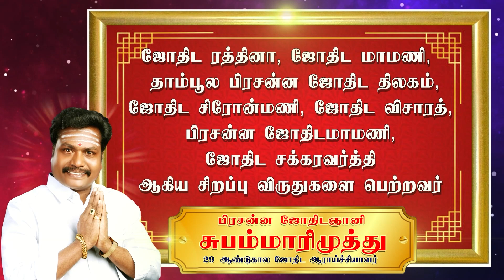தாம்பத்ய தோஷம் நீங்க ஆதிகால பரிகாரம் ! @ValluvarVaakkuSubamMarimuthu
{online jathagam appointments are available
                              ஆன்லைனில் ஜாதகம் பார்க்கப்படுகிறது }

Scientific Astrology Consulting Center. Branches - Tiruchengode and Tirupur - | For appointment call

விஞ்ஞான ஜோதிட ஆலோசனை மையம் பாரம்பரிய திருவள்ளுவர் குல வம்சம் பிரசன்ன ஜோதிடர் ஜோதிட ஞானி சுபம் மாரிமுத்து 29ஆண்டுகால ஆராய்ச்சியாளர்

கிளைகள் திருப்பூர் மற்றும் திருச்செங்கோடு செல் : 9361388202

 ஜோதிட ஞானி
அஸ்ட்ரோ  சுபம்மாரிமுத்து
 //வாழ்க வளமுடன்//
 // நன்றி //